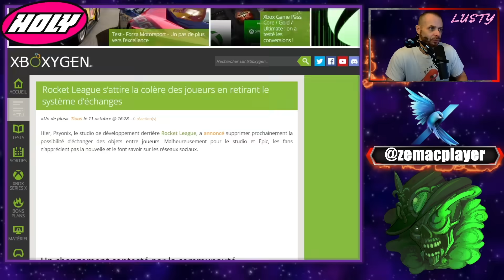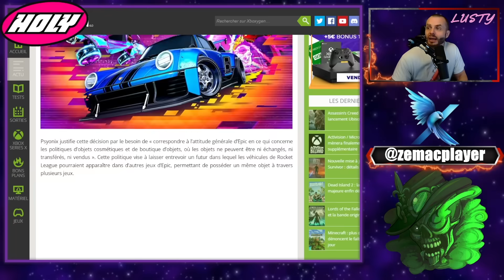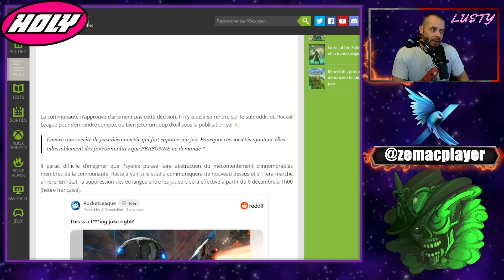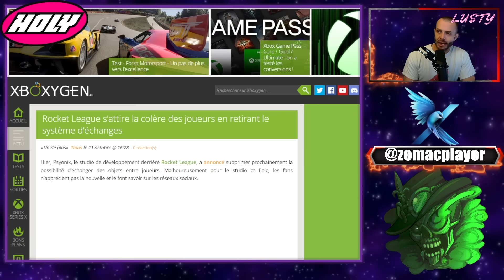Plus d'échange d'objets dans Rocket League! HONTEUX !